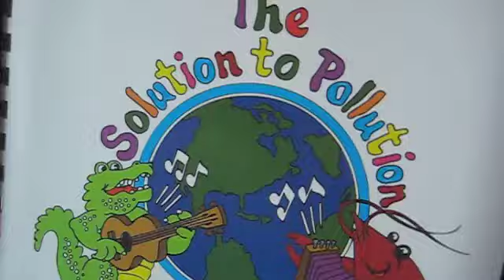First Beach Cleanup - Grand Isle, La. May 15, 2010 dirtycajuns.com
Footage from the GRIT organized cleanup